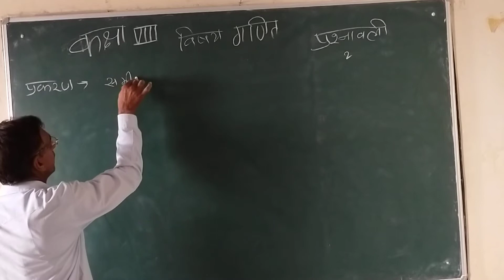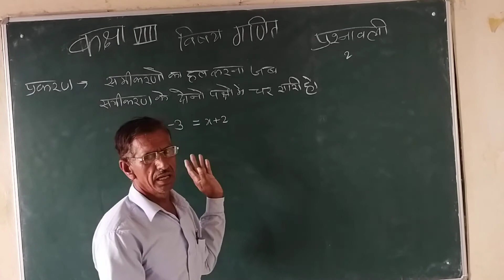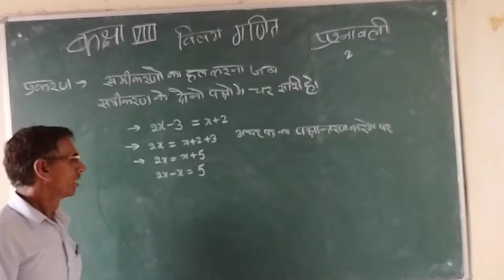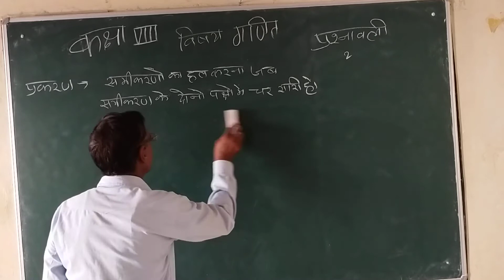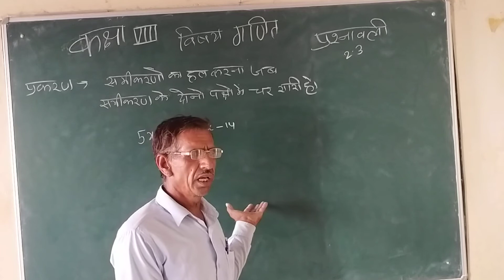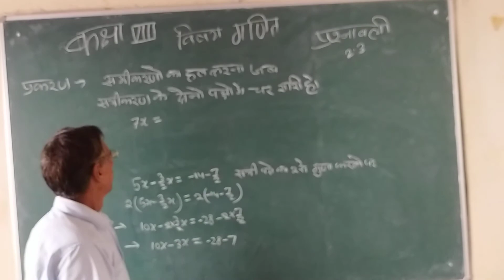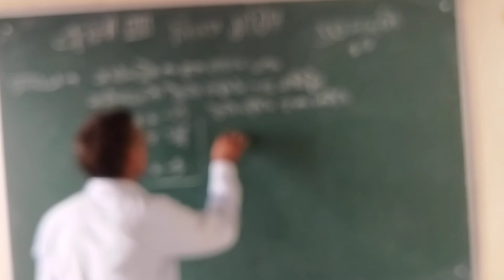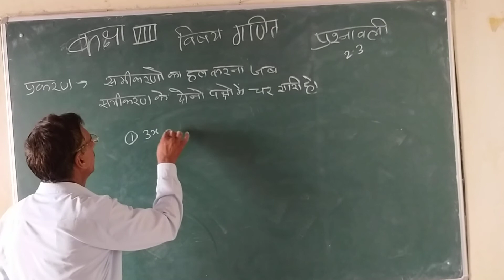CLASS- 8 || 01/08/2020 || TOPIC- EX-2.3